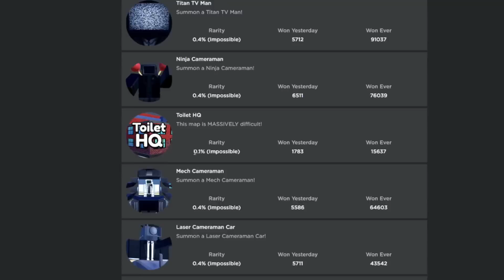I Played With 2 ACCOUNTS at the SAME TIME... (Toilet Tower Defense)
Toilet  Roblox Game!

This is a Roblox  Toilet game named Toilet Tower Defense!  The latest episode was ep 56 / episode 56; it had the infected titan cameraman, secret agent, pov cameraman, and glass toilet! Next is ep 57 / episode 57!